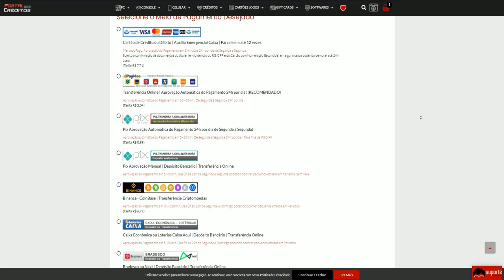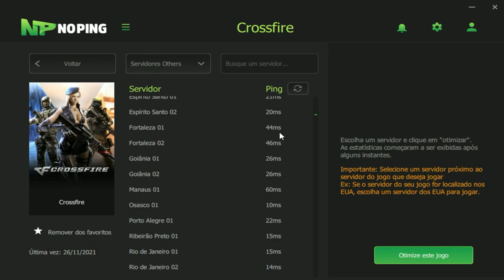AK47-LUMINA e o PODER da REDENÇÃO!! | CrossFire